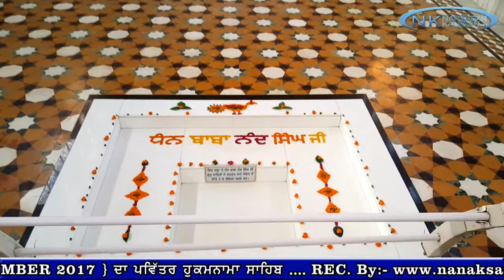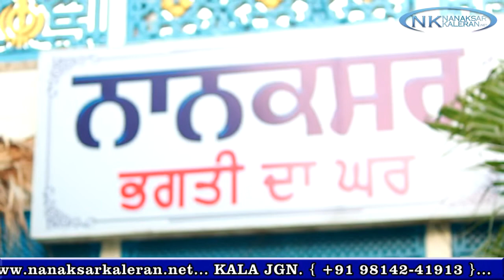Daily Morning Hukamnama Nanaksar Kaleran 10 December 2017